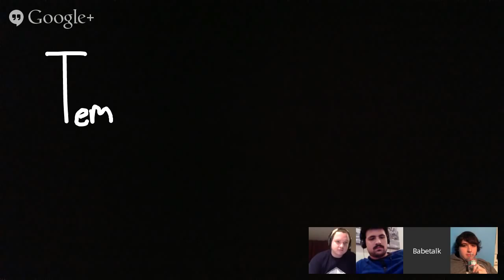Babetalk: Matt O'Connor of Fighting Season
This week on Babetalk we welcome Matt of Fighting Season! We will be discussing their new EP "Weathered", the Canadian pop-punk scene, and just how amazing Tim Hortons is. Tune in tonight at 6PM PST/9 EST to catch all the shenanigans and ask Matt your own questions about Canadian water, aka beer.